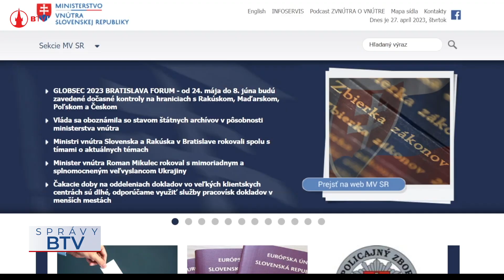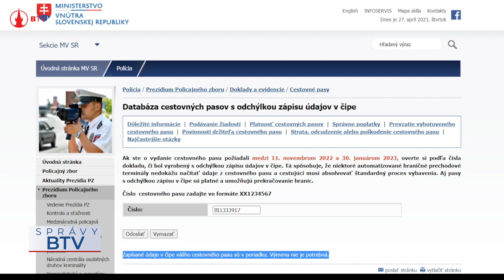Ministerstvo spustilo službu na kontrolu pasov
Plánujete cestovať? Skontrolujte si funkčnosť vášho cestovného pasu. Problémy môžu nastať pri jeho načítaní na niektorých letiskách.